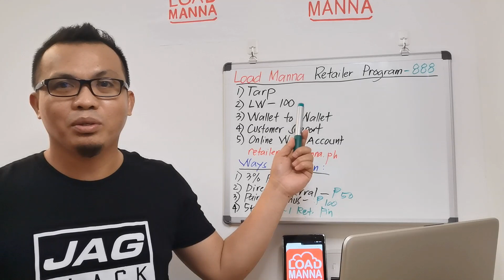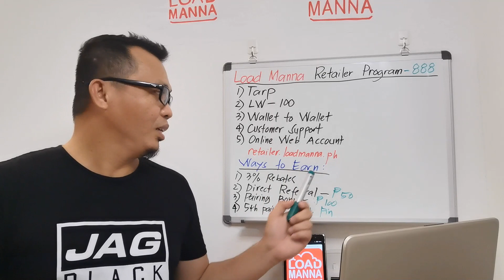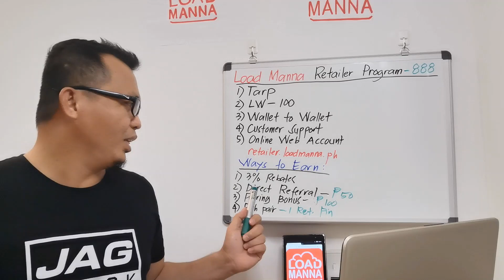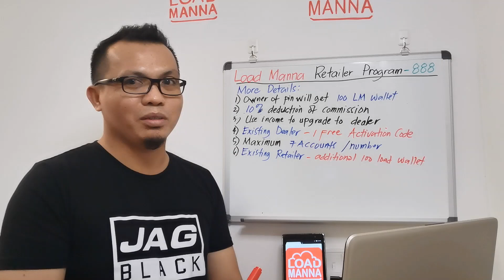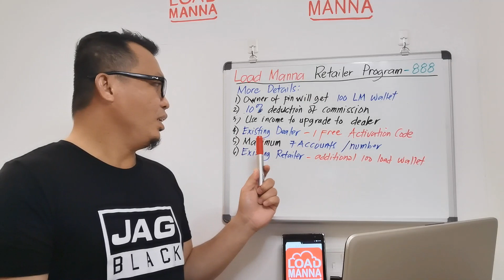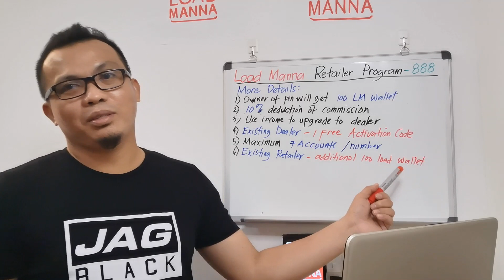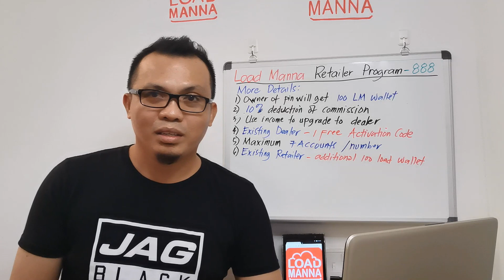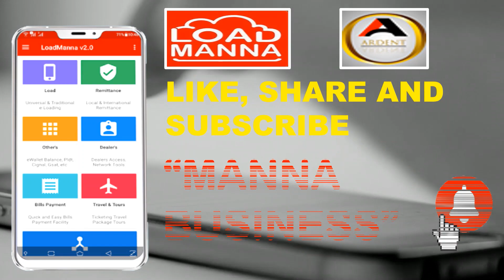Load Manna Retailer Program(LMRP) Php 888 Package | Package Inclusion and Details PART 1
Load Manna Retailer Program Package Inclusion and Details. how can a current Load manna Retailer, Dealer and Stockist benefit from this new package?
If you are non-Load Manna Member, what can you get when you avail this package?